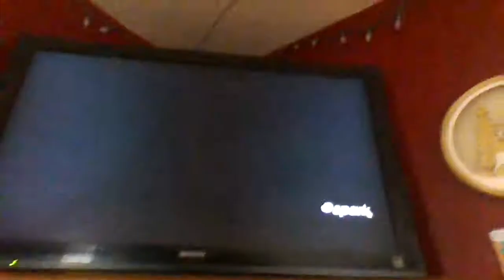Universal Pictures/BH Productions/Allspark Pictures (2015)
From Jem and the Holograms on ABC Spark.